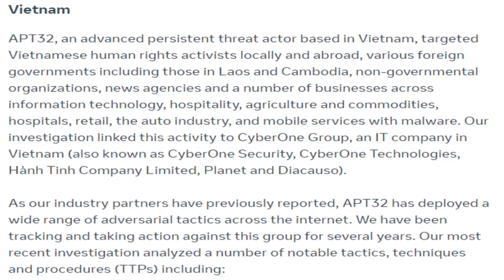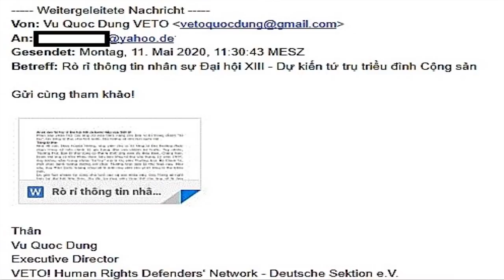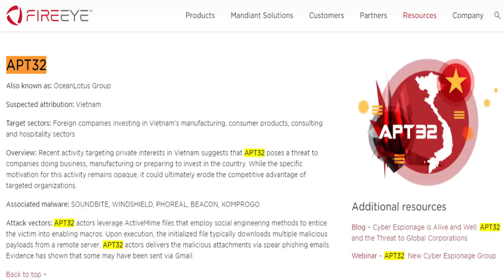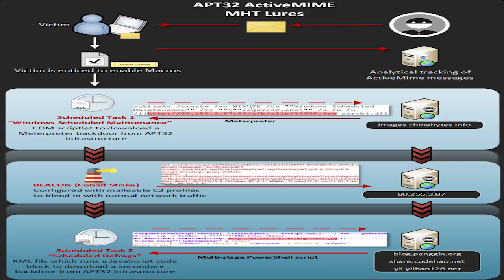FB phát hiện – Cầm quyền Hà Nội dùng “đạo chích” cuỗm đồ Tư bản